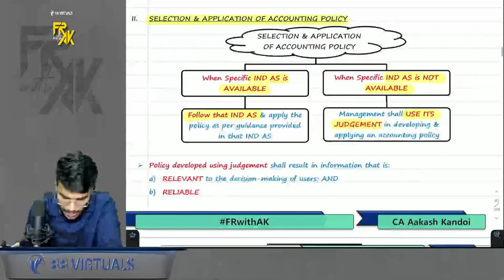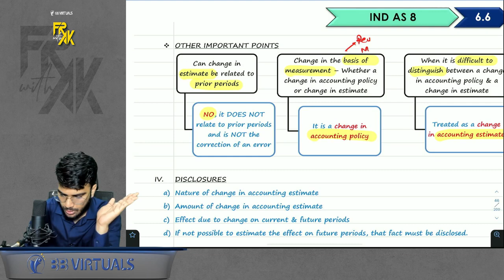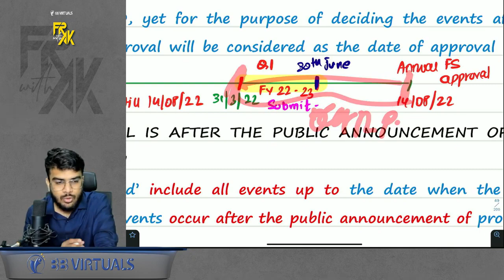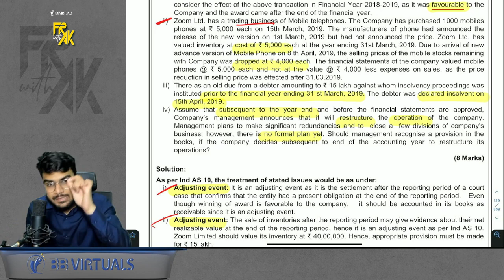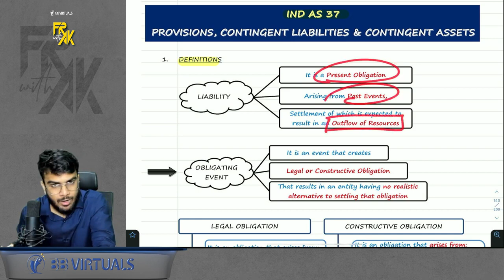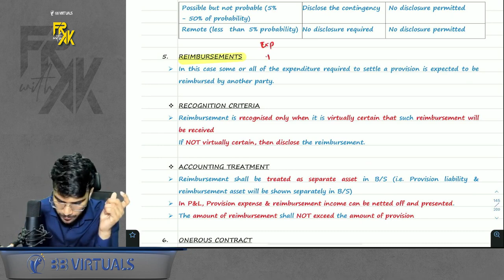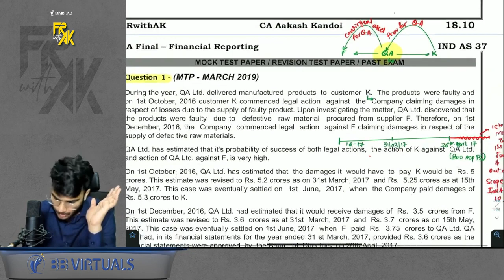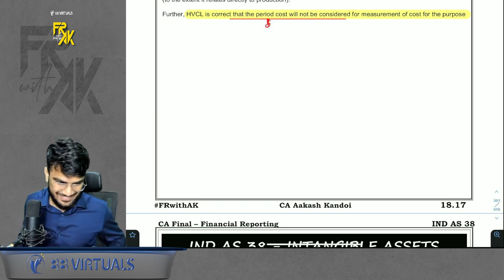IND AS 8, 10, 37 Revision Along with IMP Questions | CA Final FR Revision | CA Aakash Kandoi